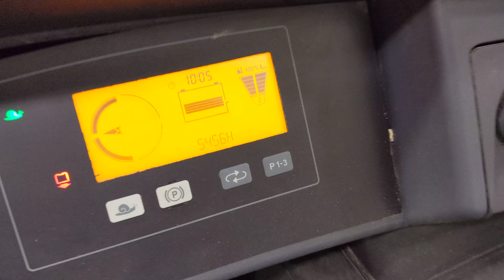44374 - JUNGHEINRICH ETV 110 RETRAK